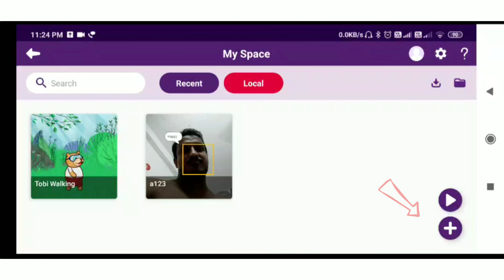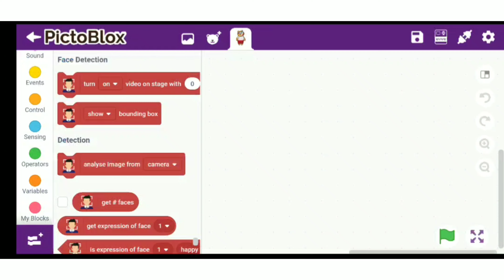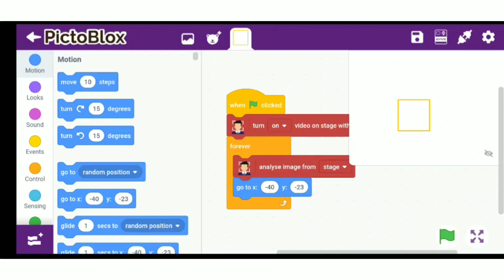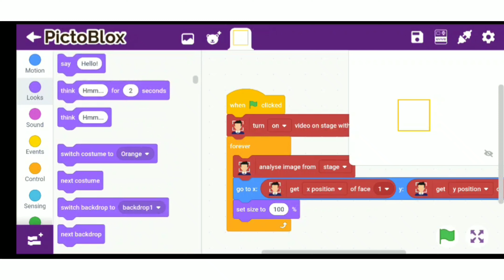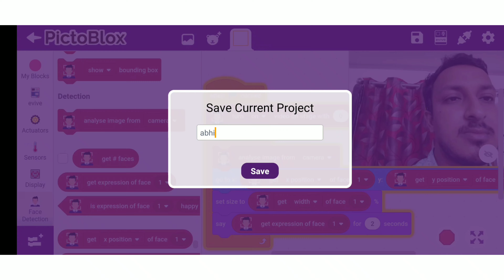Face Detection Project in Android Phone using Pictoblox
In this video i discus about Face Detection program Pictobloxs

Hi! I’m Abhi . On my channel (Abhis Creation) , you will find Many useful videos . I love to sharing my experiences with you.